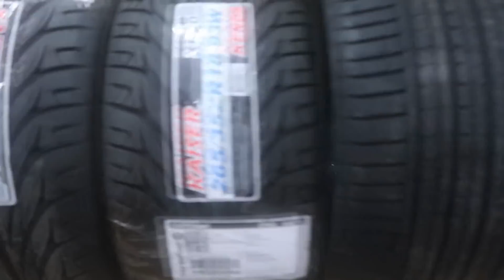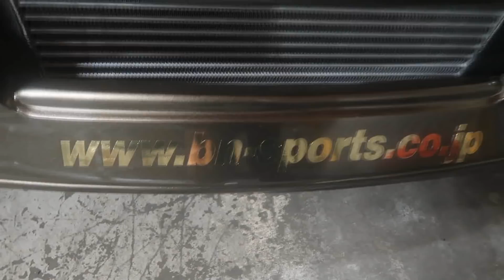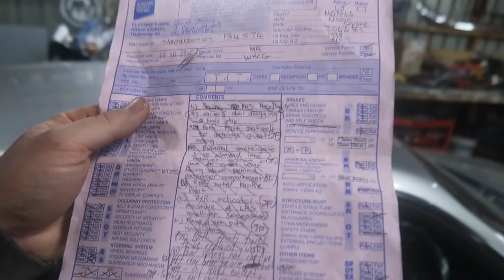Catching up with Mayhem Inc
Always a good time catching up with the @MayhemInc boys